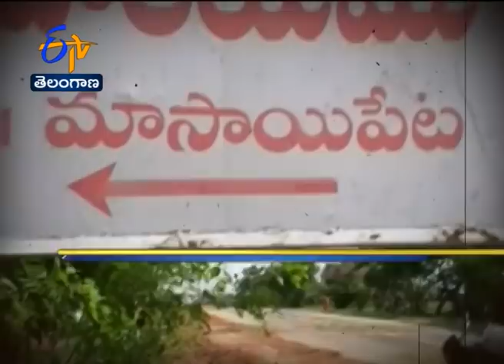6 PM | Ghantaravam | News Headlines | 1st July 2020 | ETV Telangana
6 PM | Ghantaravam | News Headlines | 1st July 2020 | ETV Telangana